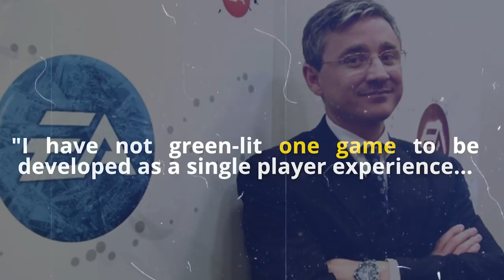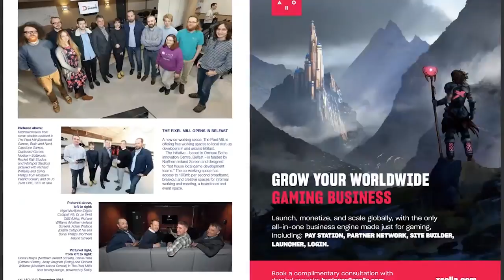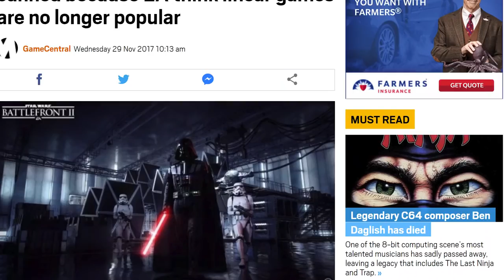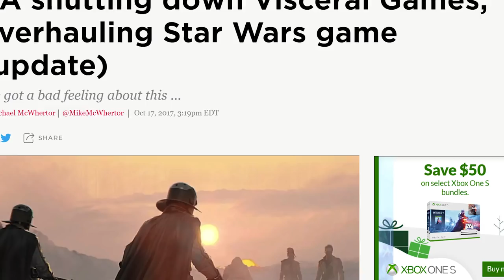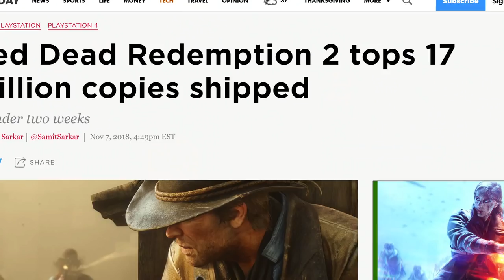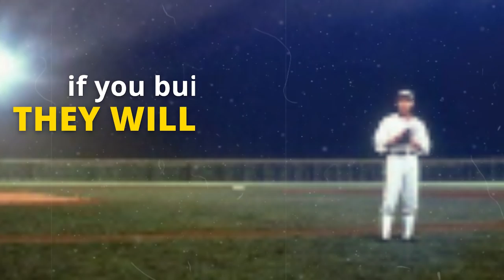The Year EA Got $#*! On By The Gaming Industry